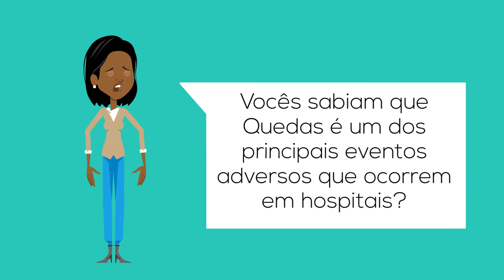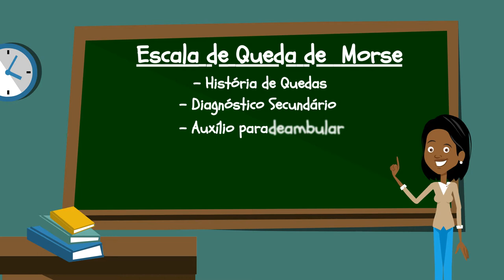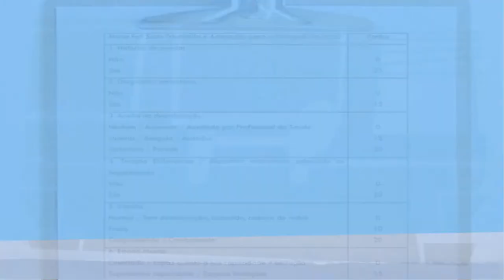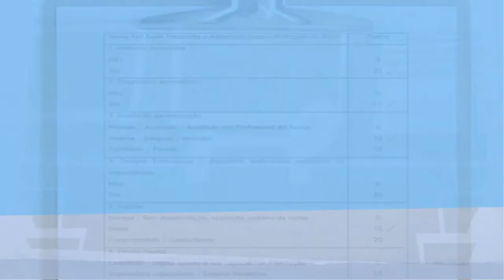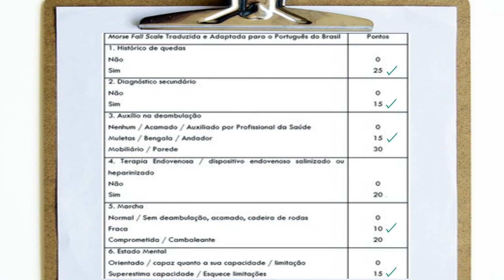Produto MPES UFF: Vídeo Educativo - Prevenção de Quedas Utilizando Escala de Risco! LabQualiSegUFF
Produto Mestrado Profissional de Ensino na Saúde MPES UFF -
Autoras: Ms Enfa Daniele Maciel e Drª Enfª Ana Karine Brum.
Grupo de Pesquisa CNPQ - GEPI LabQualiSeg UFF
Programa de Extensão LabQualiSeg UFF
Data do Registro Educapes : 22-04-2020
Descrição:
O vídeo Educativo - Prevenção de Quedas : Utilizando Escala de Risco! é um produto do mestrado profissional da autora, pensado como uma hipótese de solução para o ensino de prevenção de quedas hospitalares na formação pedagógica. O uso de recurso audiovisual propicia que o público tenha acesso a uma base sólida de conhecimentos para que ele compreenda melhor as informações. A metodologia de elaboração do vídeo foi dividida em três fases: pré-produção, produção e pós-produção. A pré-produção consisitiu na elaboração do roteiro e definição do storyboard. Para produção utilizou-se o software online Powtoon® e as autoras construíram as animações. Após o término da confecção da animação e adequação das cenas, foi colocado o áudio com a narração utilizando o programa Audacity® a fim de retirar ruídos visto que não havia um estúdio próprio para gravação das vozes. Na pós produção, houve uma validação do conteúdo do vídeo através de juízes especialistas.